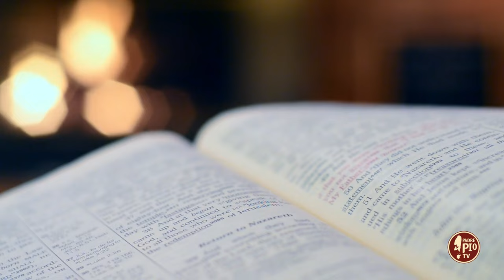Teresa di Liseiux e la sua voglia di andare in Cielo (Dritto al Cuore 10 Giugno 2024)